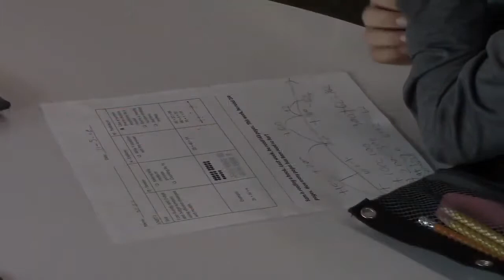What's Learning Lab?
Vermont educators Corey Smith & Courtney Elliott share their biggest takeaways from participating in the UVM Tarrant Institute Learning Lab. A revolutionary personal learning network, the Learning Lab provides educators with a supportive, personalized, hybrid professional learning experience combining participatory action research with personal connection and professional transparency.

Find out more about the Learning Lab at learninglab.tarrantinstitute.org